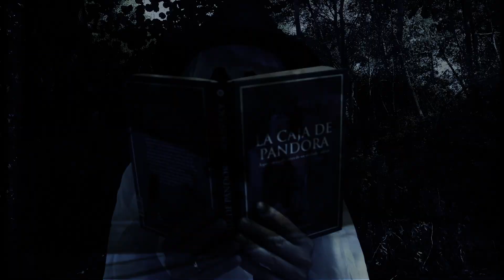"TARDES DE MEDIOCRIDAD" by PANOFSKY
Panofsky presenta el video clip de "Tardes de Mediocridad" single extraído de su album "MENSAJES CIFRADOS DE EXTREMO A EXTREMO".
Una producción de Soy Miguel Rey y Oh My Render Studio.

No conseguía interpretar
los signos
yo no sabía respetar
el ritmo
no fue sencillo de aceptar
distinto
lo debería confesar
lo mismo

(Distinto)

Pintaré una historia sobre como devoré
toneladas de inmundicia
a la hora de comer
me costó asumir pero digerí
crucé algunas puertas
fui feliz
intente fingir
quise conectar
miedo que sentí
no debí pensar

(Pero)

No más tardes llenas de incredulidad
yo pienso
que es bastante con un universo hoy
no más tardes llenas de mediocridad
yo pienso
que es bastante con un universo

no conseguía interpretar
los signos
ya no sabía respetar
el ritmo
distinto
lo debería confesar
lo mismo

yo pienso
yo pienso
Yo no sabía interpretar
ya no quería reflejar
al mediodía en digital
y ya lo vemos si esto y tal